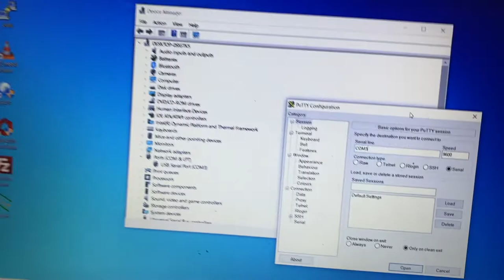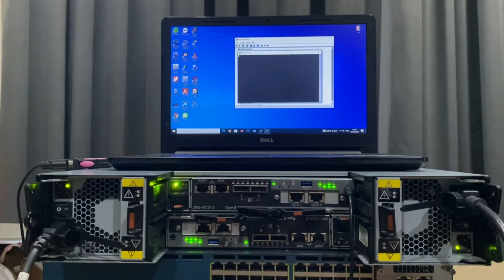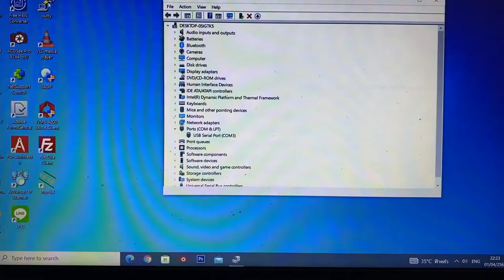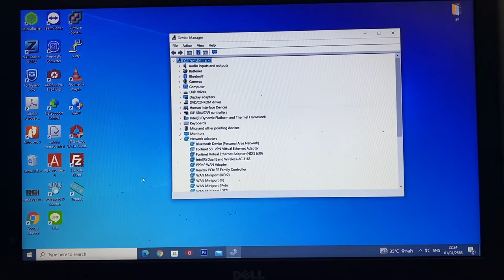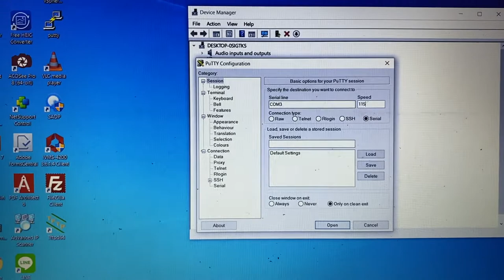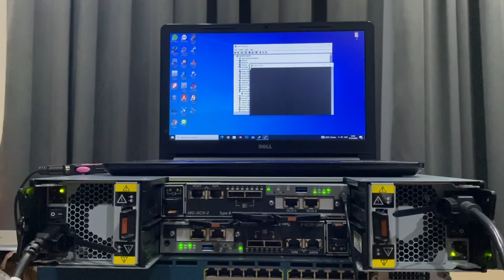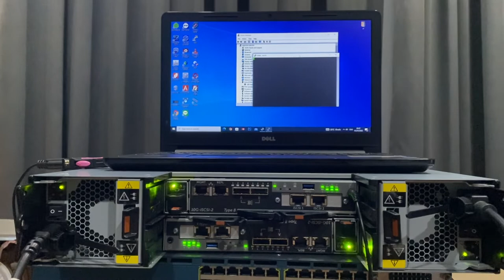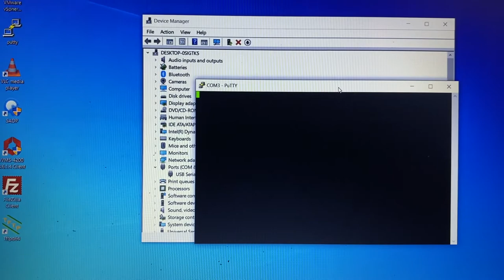Dell Compellent SCV2020 Reset all Controller.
Dell Compellent SCV2020 cannot management controller
- please tell me for Solve a problem case and reset default all controller.
- first step i'm try to reset controller setup from cable part number 04R3WX or 05WD20 or 5WD20 but storage server not response.